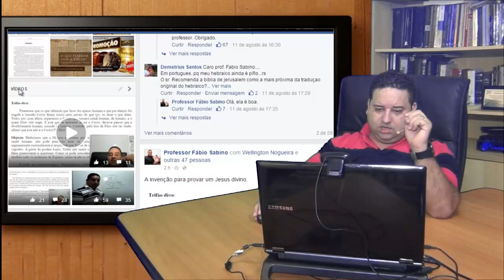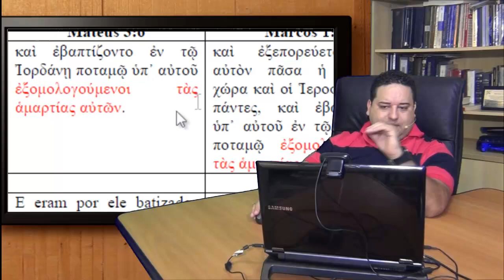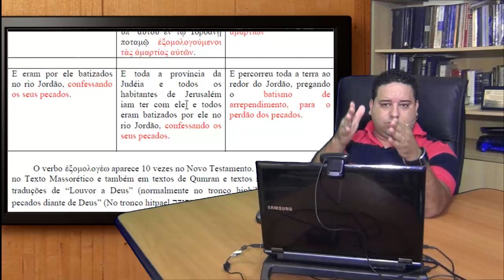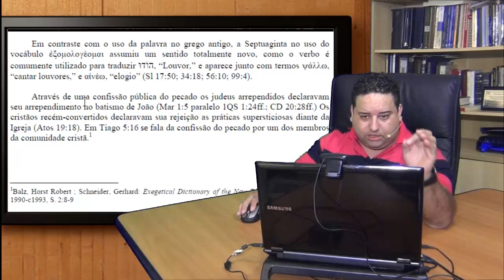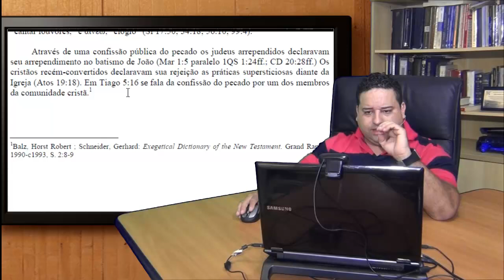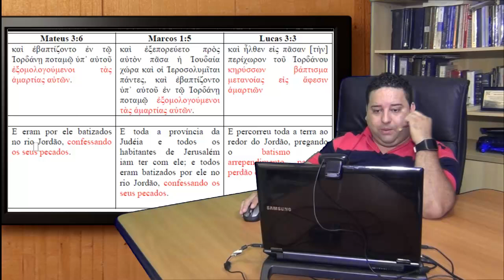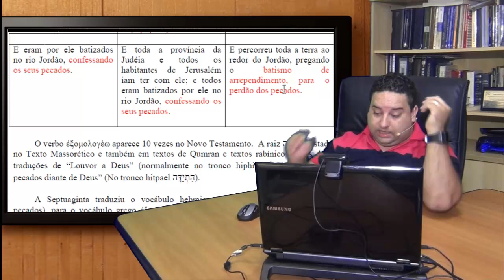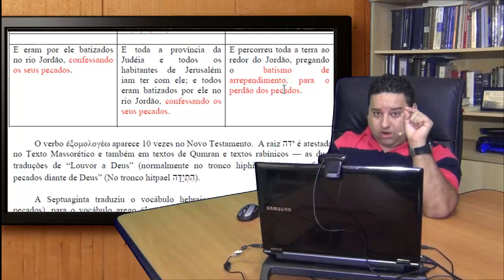Os problemas no batismo de Jesus.